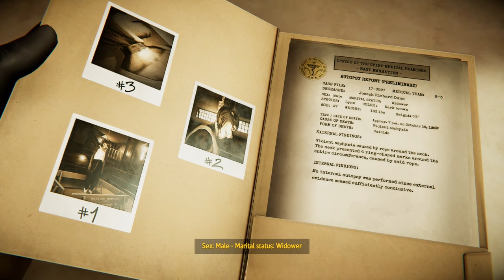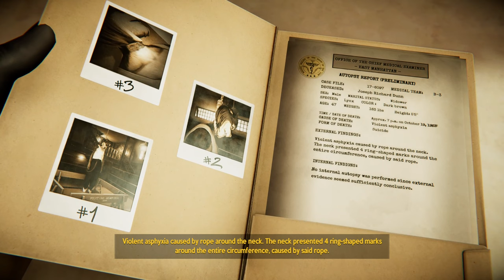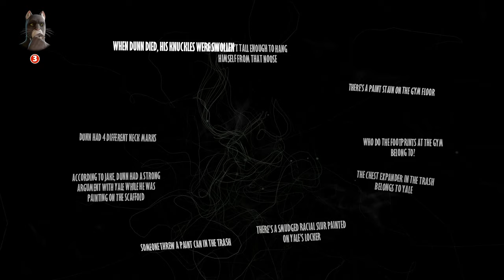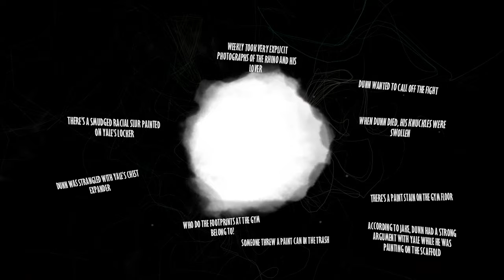JOE DUNN'S LAST WILL | Blacksad [2K] Part 8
'BLACKSAD: Under the Skin - A dark corruption scandal in the heart of the New York City's underworld for charismatic detective John Blacksad!'
 ~ Description by the devs Pendulo Studios & YS Interactive

Stay updated about future projects from the dev Pendulo Studios :D

You have suggestions, remarks or constructive critique regarding my gameplay and commentary? Feel free to write them in the comment section below.